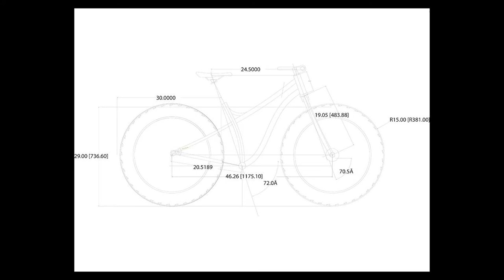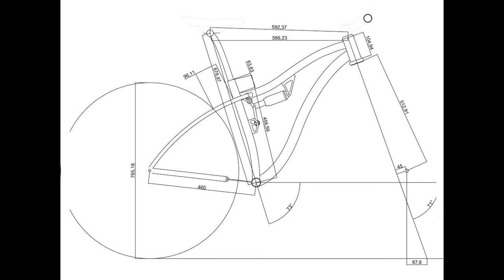How to Build a Bike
Learn how to build your own bike with University of Iowa professor, Steve McGuire.

Recorded on September 14, 2016 at the Iowa City Public Library.